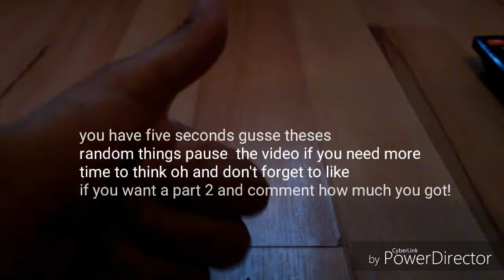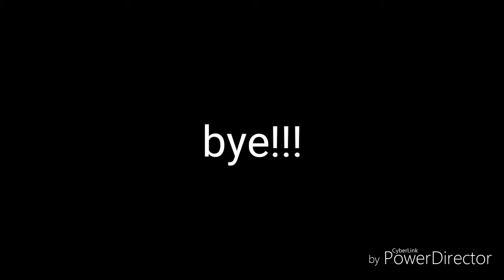Random little tests